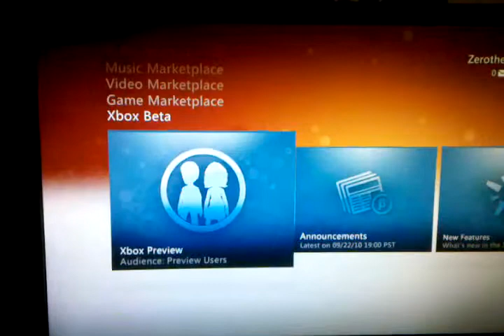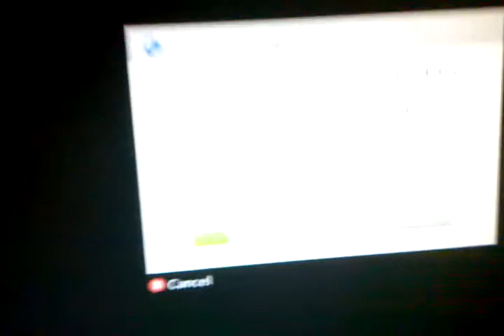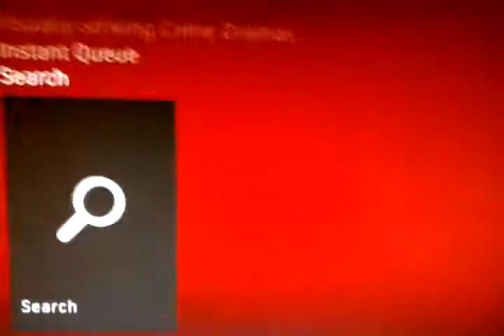Xbox beta dash overview